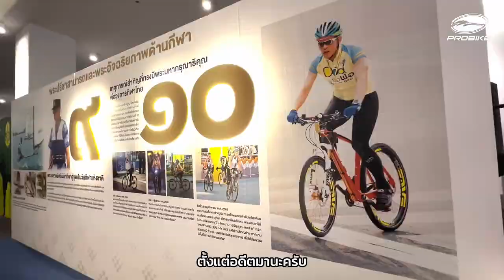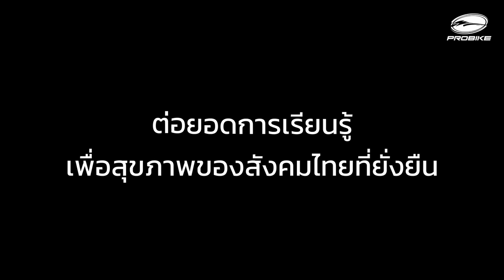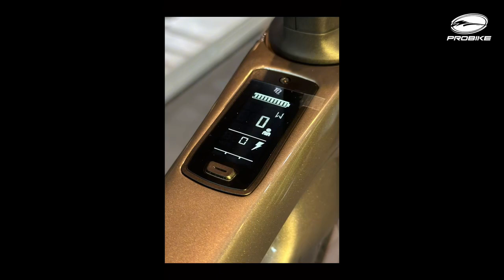นิทรรศการและสัมมนา "ทิศทางกีฬาไทย" | อาคารรัฐสภา | PROBIKE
โปรไบค์รู้สึกเป็นเกียรติอย่างยิ่งที่ได้ร่วมกับร้าน PLAY Bike Shop เป็นส่วนหนึ่งในการผลักดันกีฬาไทยในงานนิทรรศการและสัมมนา "ทิศทางกีฬาไทย" เนื่องในโอกาสวันกีฬาแห่งชาติ ประจำปี 2566 โดยคณะกรรมาธิการการกีฬา ระหว่างวันที่ 13-15 ธันวาคม 2566 ณ อาคารรัฐสภา

ซึ่งในงานนี้เราได้นำนวัตกรรมจักรยานใหม่ ๆ ไปจัดแสดง รวมถึงจักรยาน E – Bicycle จักรยานที่จะทำให้คุณได้ออกกำลังกายและไปได้ไกลขึ้น ที่จะเป็นอนาคตของวงการจักรยานไทย เพราะสุขภาพที่ดีเริ่มได้ที่ตัวเราครับ